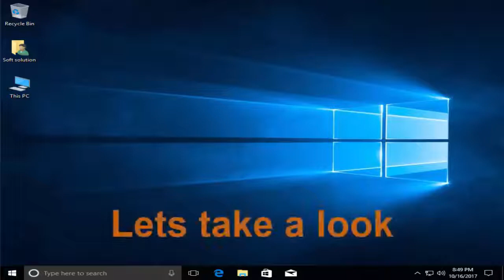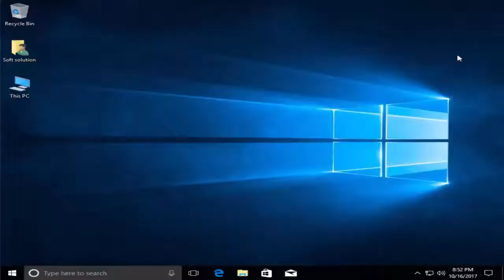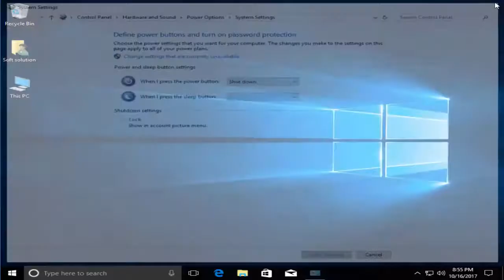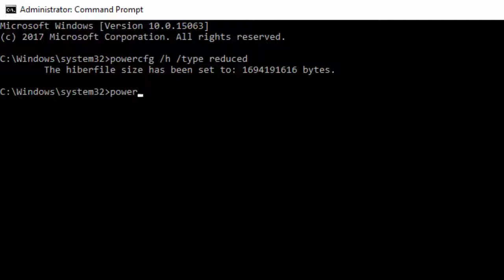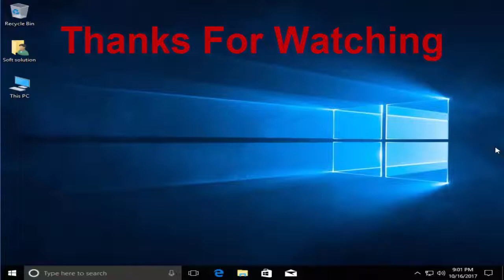How to Enable Fast Startup and Hibernate feature in Windows 10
In this tutorial, I will show you how to Enable Fast Startup and Hibernate feature in Windows 10.
Fast Startup is combination of a cold shutdown and the hibernate feature. When you shut down your computer with Fast Startup enabled, Windows closes all applications and logs off all users, just as in a normal cold shutdown. Windows kernel is loaded and the system session is running. Windows then alerts device drivers that support it to prepare for hibernation, saves the current system state to the hibernation file, and turns off the computer. When you start the computer again, Windows does not have to reload the kernel, drivers, and system state individually. Instead, it just refreshes your RAM with the loaded image from the hibernation file and delivers you to the login screen. This technique can save the start up time of your PC.
When you put your computer into hibernation mode, it also saves open folders and applications, as well as currently logged in users.

In short words the difference between Fast Startup and Hibernation is, the Fast Startup offers a freshly started Windows and Hibernation is return your computer to the exact state it was in when you turned it off.